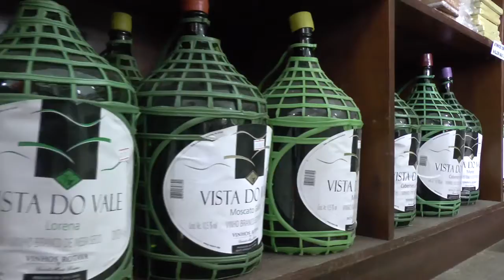PARTICIPE DA AÇÃO ENTRE AMIGOS DA APAE DE TAPES E CONCORRA A UM POTRO.